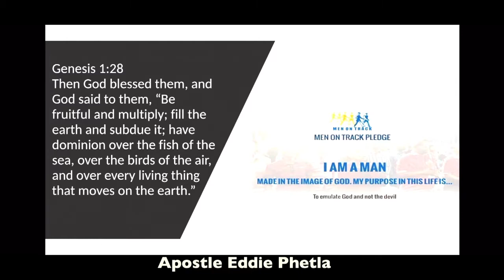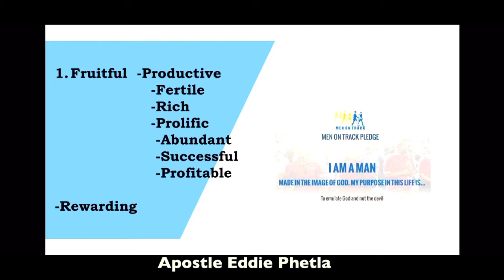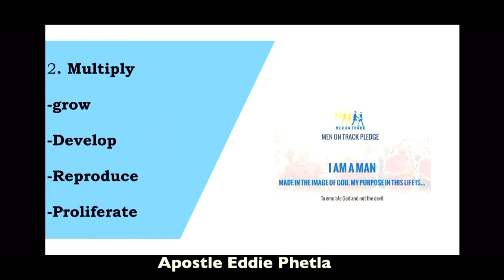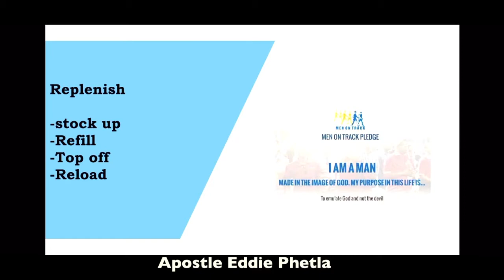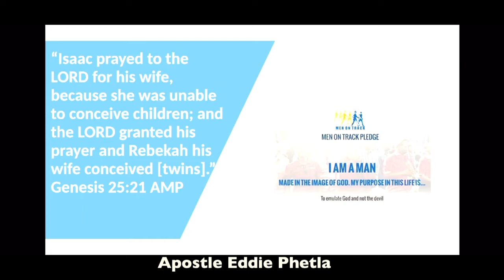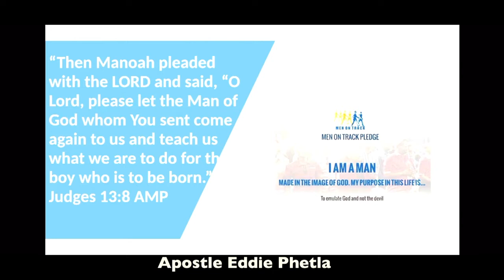13 RESTORING THE MAN CONFERENCE 2020 - Aps E PHETLA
GOD’S PURPOSE ABOUT YOUR LIFE IS THAT YOU BE FRUITFUL. FRUITFULNESS IS ALREADY WITHIN YOU,  BE CREATIVE AND INNOVATIVE.